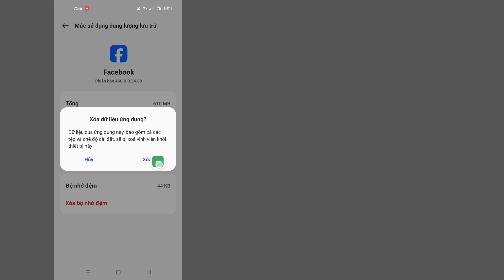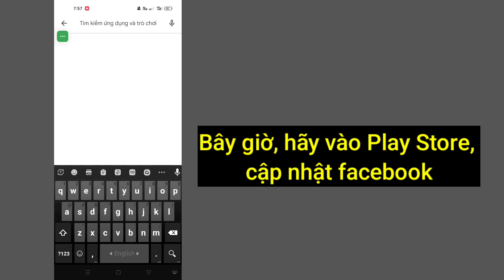Cách Xóa Meta Al khỏi Facebook 2024